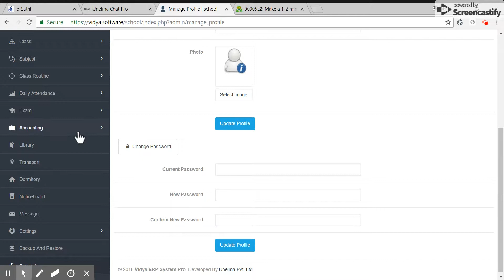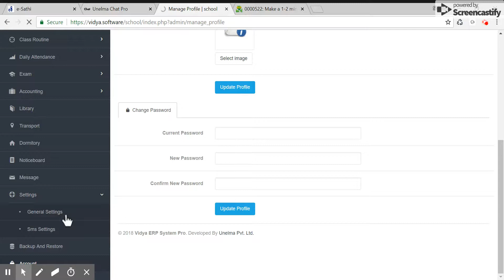Vidya.Software: how to change language in Vidya ERP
In this short video, an operator shows how to change language in Vidya ERP